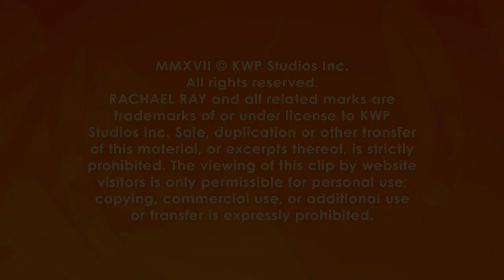Kelly Rowland: I’m Trying to Prepare New Moms For the Stuff No One Tells Them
In her new book, she’s dishing out the advice she wishes she had gotten